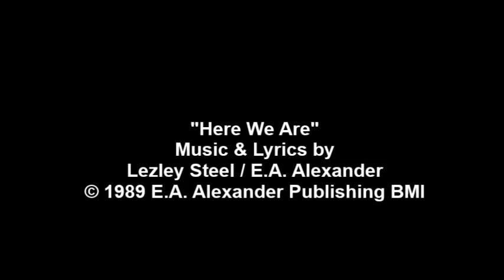Zoobilee Zoo "Here We Are" Van Go Lion/ Forrest Gardner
From the Zooble Enterpirses Home Video collection - Van Go Lion (the late Forrest Gardner) sings "Here We Are". with fellow cast members.